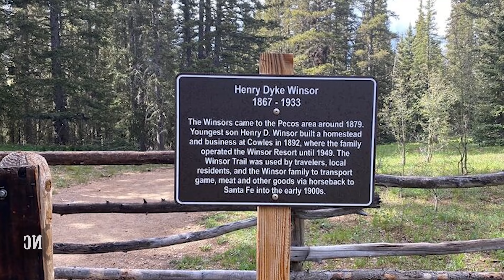Eles caminhavam em uma trilha até que a filha desapareceu. Quando ouviram uma voz diferente correram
Eles caminhavam em uma trilha até que a filha desapareceu. Quando ouviram uma voz diferente saíram correndo